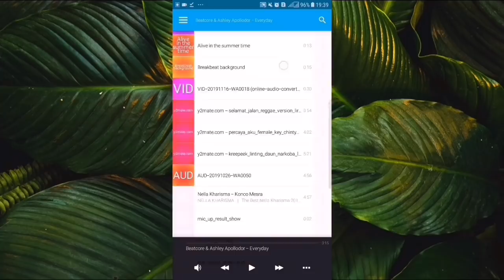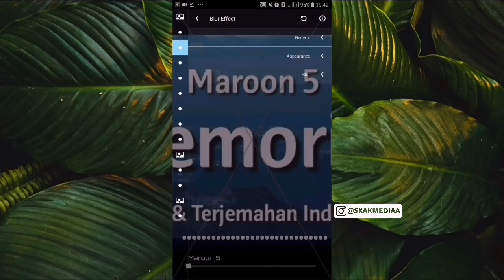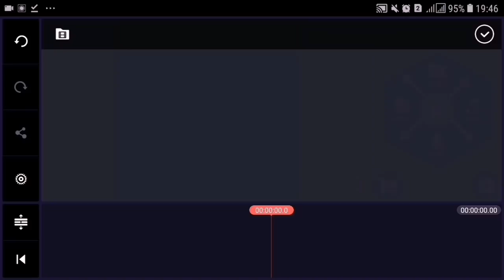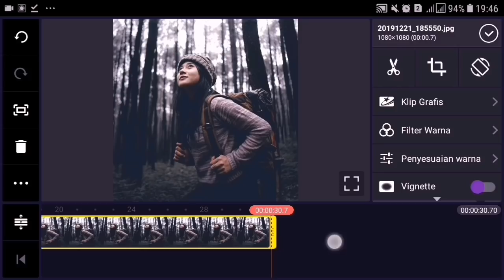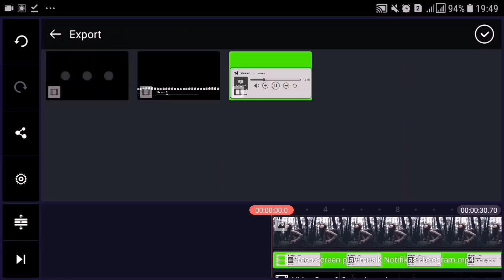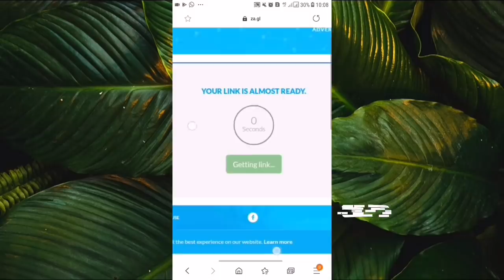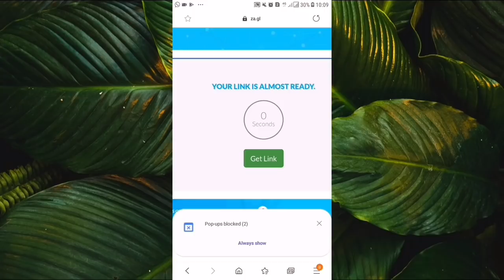Cara Membuat Video Post Kekinian dengan Efek VINTAGE dan AUDIO SPECTRUM di Kinemaster